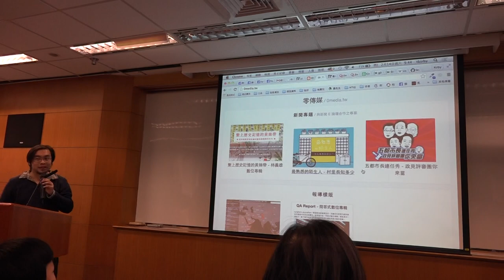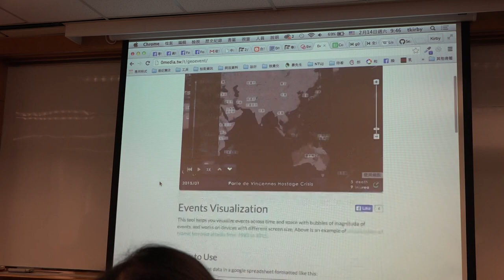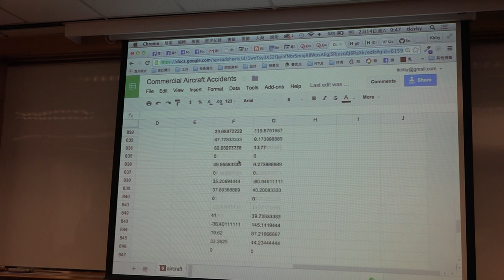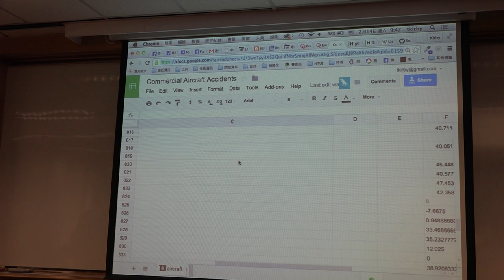g0v tw hackath12n 提案 空難事件視覺化 不得宣傳罷免黑客松